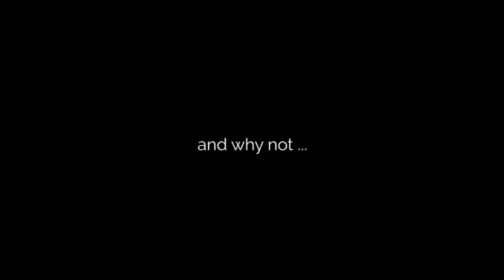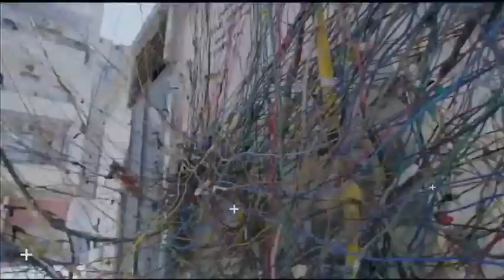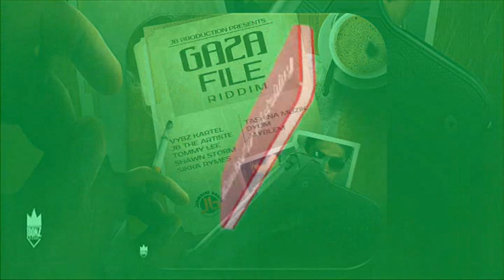Gaza File Riddim Mix (Dancehall 2020) Vybz Kartel, Shawn Storm, Sikka Rymes, Tashina & More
Enjoy "Gaza File Riddim Mix (Dancehall 2020) Vybz Kartel, Shawn Storm, Sikka Rymes, Tashina & More".

DJ Treasure, the 'Mixtape Emperor', has carved out a great niche for himself with his well-thought out and crafted mixes in the genres of reggae, dancehall and hip hop. After several years of compiling and pitching mixtapes, he recently moved into music production and started his record label "DJ Treasure Music". He released two riddim projects: the Start Di Party Riddim and Hot Pepper Riddim. On the "DJ Treasure Music" record label, he produced Mr. Easy, Laden, Pamputtae, Macka Diamond, Navino, Esco, Raine Seville, Gaza Kim and more.

Produced by: JB Production
Riddim Mix by: DJ Treasure, the Mixtape Emperor

*** Tracklist ***

1. Vybz Kartel – It’s A Sin
2. Shawn Storm – Dem Talk
3. Sikka Rymes – Naughty Thoughts
4. Jay Blem – Regular
5. Tashina Muzik – My Time
6. JB The Artiste – Flossing
7. Dyum – Every Day Every Minute

Bonus: Gangsta Romance Riddim, Start Di Party Riddim and Hot Pepper Riddim